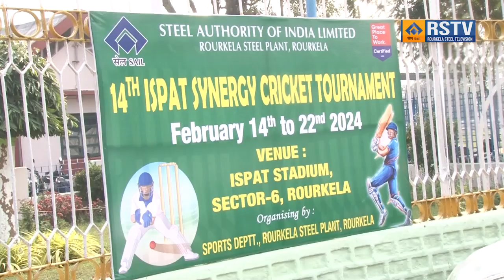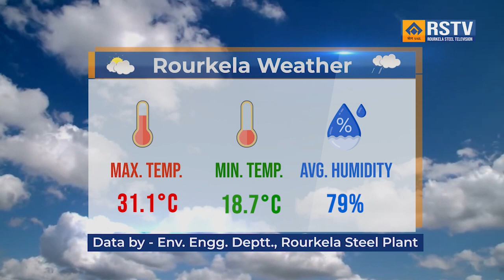ROURKELA STEEL PLANT ODIA NEWS DT- 16/ 2/ 2024